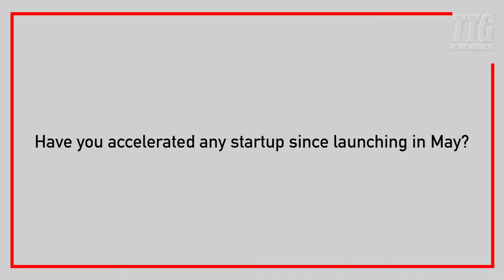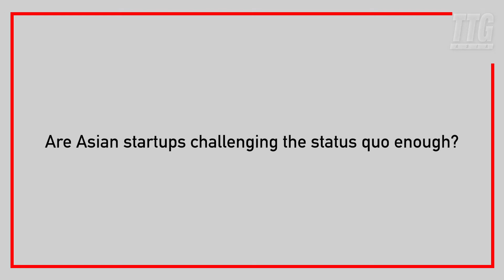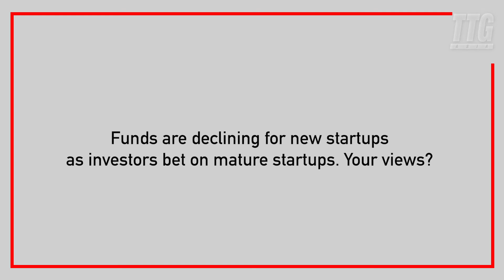TTG's Raini Hamdi interviews Bart Bellers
Why ‘expediting’ is not the same as ‘accelerating’ startups.